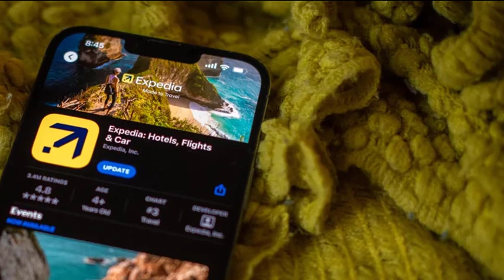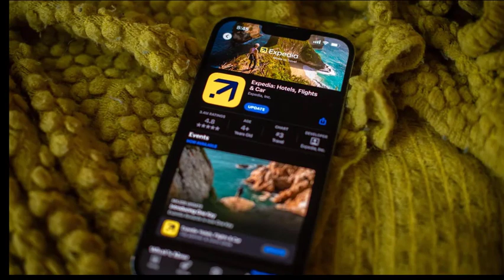Expedia is cutting 1,500 jobs as travel demand slows